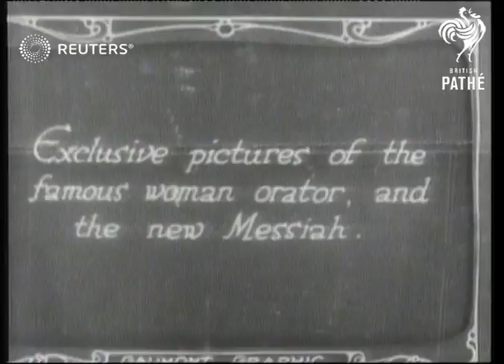Dr. Annie Besant visits J. Krishnamurti at Wimbledon (1926)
Dr. Annie Besant (writer and orator) attends gathering with Jiddhu Krishnamurti (writer and orator) at?

Full Description:

SLATE INFORMATION: Theosophists' Garden Party

ENGLAND: London: Merton: Wimbledon:
EXT

Dr. Annie Besant attends at Wimbledon with Jiddhu Krishnamurti, claimed to be the future world teacher

(10ft)

MLV audience sitting down, Dr. Annie Besant and Krishnamurti, and others

(15ft)

MV (side view) ditto

(20ft)

MV group of girls in togas, dancing, crowd in BG

(27ft)

MV girl in short dress, dancing and performing

(32ft)

TITLE: Exclusive pictures of the famous woman orator, and the new Messiah.

(38ft)

MLV to MV Dr. Annie Besant and Krishnamurti, walking towards camera

(42ft)

SCU each

(48ft)

Indian religion, Jiddu Krishnamurti, messiah, author, orator, women's rights, public speaker, spirituality, theosophy, theosophist
Background: Dr. Annie Besant (writer and orator) attends gathering with Jiddhu Krishnamurti (writer and orator) at Wimbledon